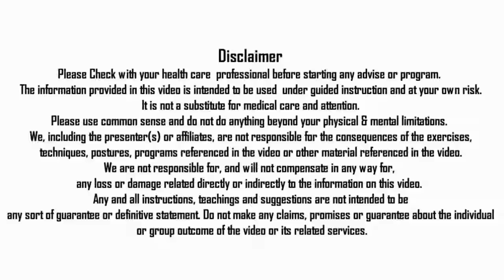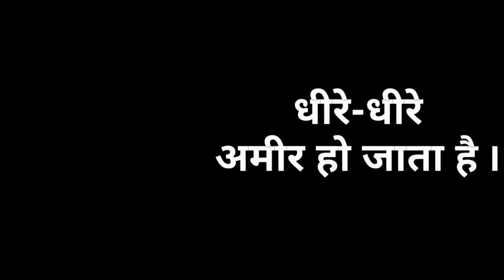देसी घी खाना सही या गलत ? COW'S GHEE AYURVEDIC BENEFITS & USES OF COWS GHEE BY NITYANANDAM SHREE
In this video Nityanandam Shree explained about Is Desi Ghee Clarified Butter is Good for Health? Ayurvedic Benefits of Cow's Ghee with precautions. We will forward your query to Nityanandam Shree.

Namaskaram!

NITYANANDAM MEDITATION
NITYANANDAM DISCOURSES